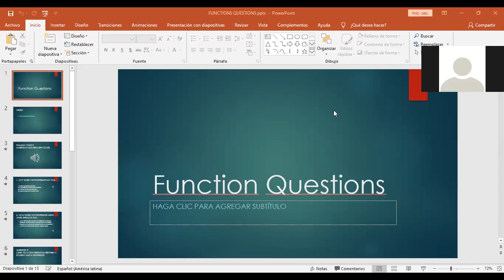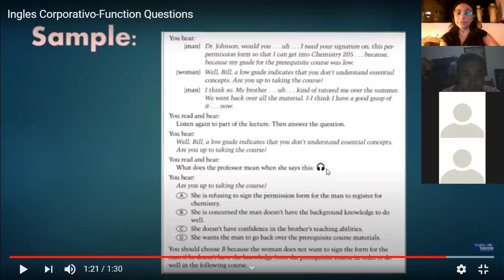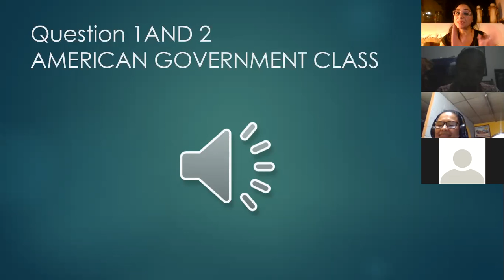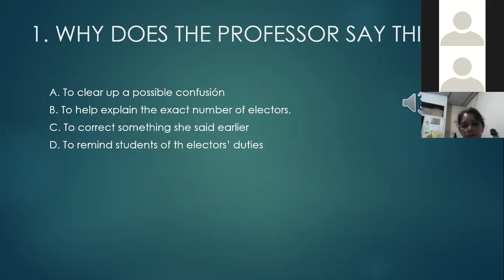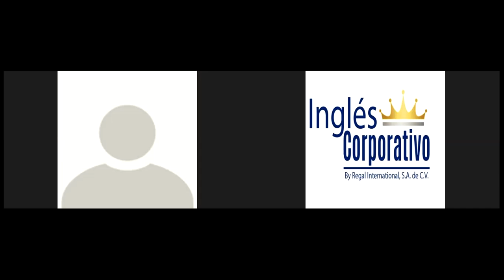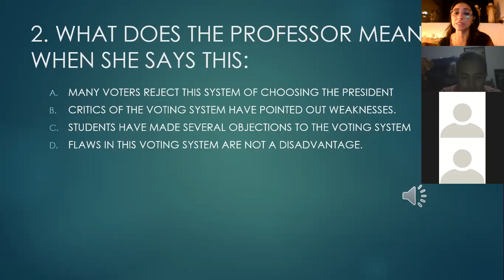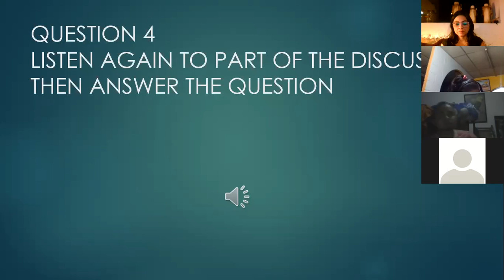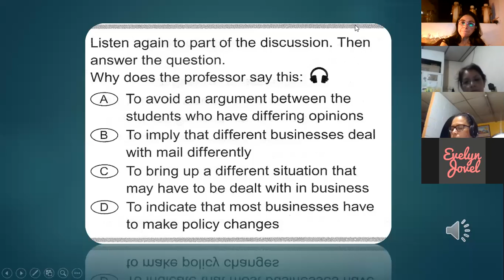Ingles Corporativo-Function Questions